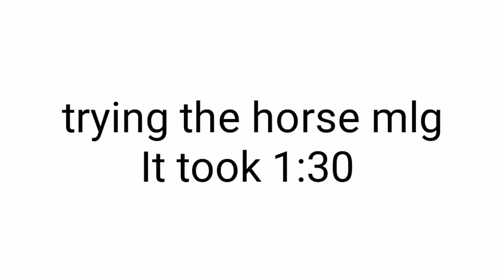attempting the horse mlg (harder than it looks)